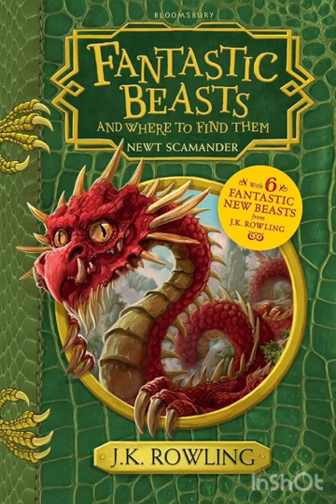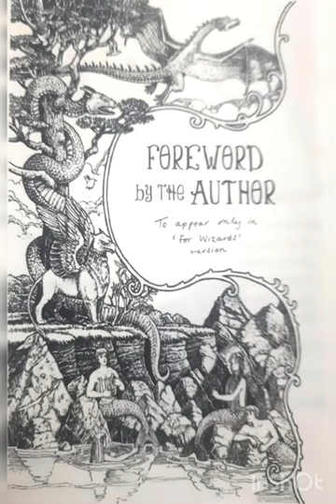Fantastic Beasts and Where to Find Them Newt Scamander; Foreword by the Author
Posting 1st audiobook on my channel